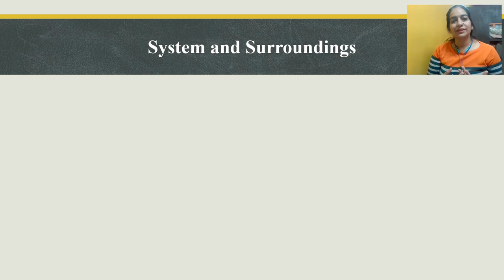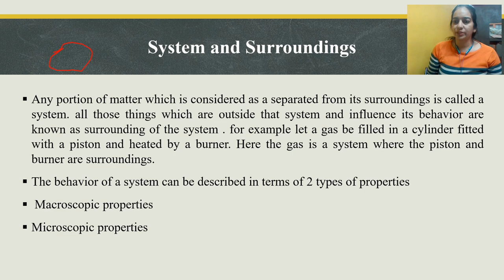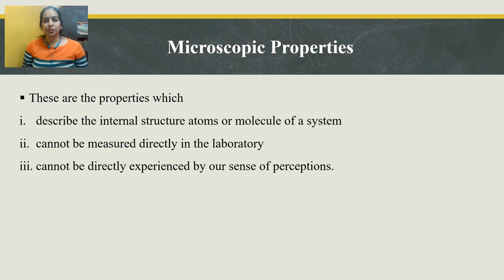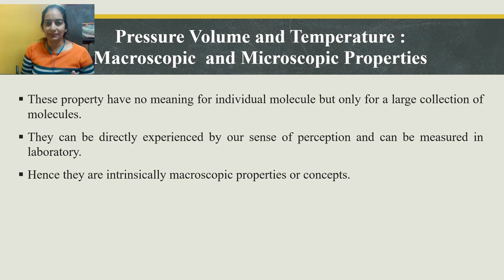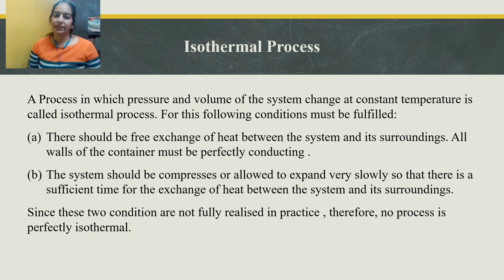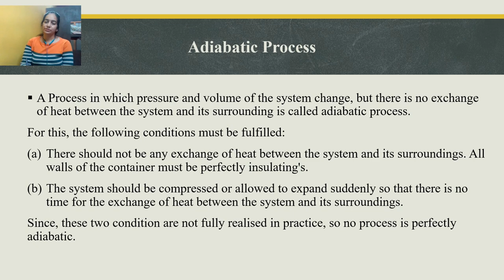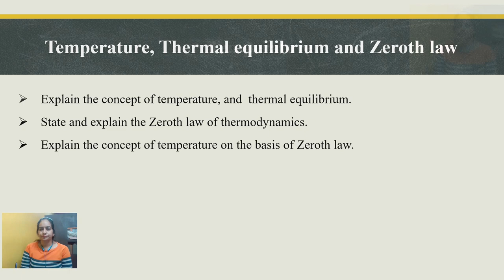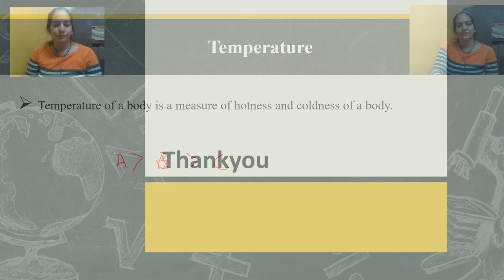Thermodynamics Lecture 1 Introduction